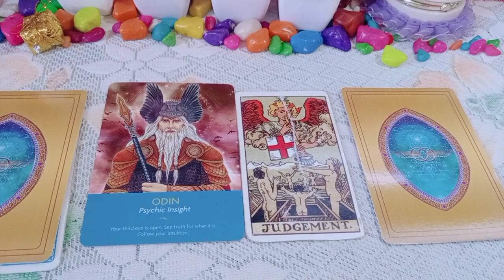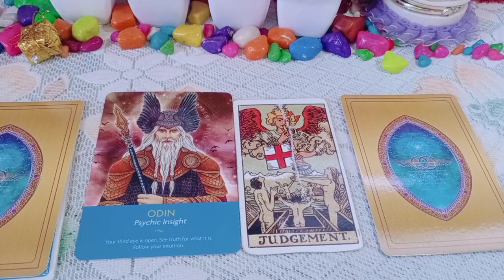Your Angel's Message To You In Love Life आपकी एंजेल का संदेश आपके लिए लव लाइफ में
(Tarot card reading ke liye)👇
444_tarot__universalhealing

love form
Shivangi Shrivastava